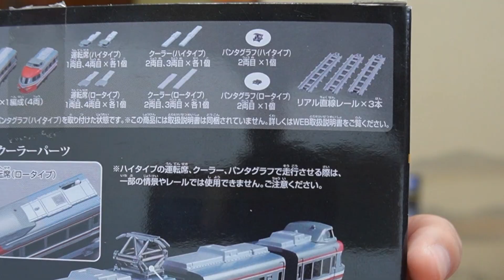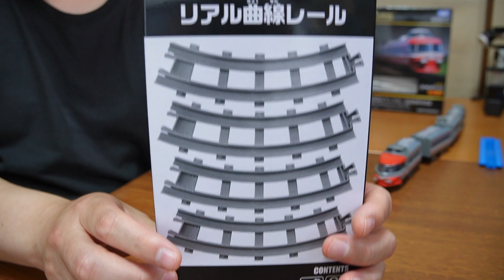プラレールにリアルなレールが登場‼ プラレール 新シリーズ リアルクラス用レール リアル曲線レール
今回は2023年6月発売のプラレール新シリーズ のリアルクラスでリアルクラス用レール　リアル曲線レールを紹介。

※この動画を13歳以下の方がご視聴される際には保護者の方と一緒にご覧ください。

プラレール　リアル直線レール

プラレール　リアル曲線レール

プラレール リアルクラス 185系特急電車 (踊り子・緑ストライプ)

プラレール リアルクラス 小田急ロマンスカー 3100形 NSE

【撮影機材】
ソニーZV-E10

シグマ 18-50mm F2.8 DC DN SEマウント用

ルミックス GH5M2 レンズキット